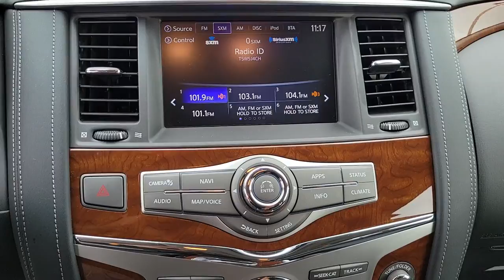2018 INFINITI QX80 Orlando, Sanford, Oviedo, Altamonte Springs, Apopka, FL NU661077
2018 INFINITI QX80 RWD - Stock#: NU661077 - VIN#: JN8AZ2NF0J9661077

Sanford Infiniti
995 Rinehart Rd

INFINITI Certified CARFAX 1-Owner Superb Condition LOW MILES - 12191! Moonroof Nav System Heated Leather Seats Third Row Seat AND MORE!KEY FEATURES INCLUDELeather Seats Third Row Seat Navigation Sunroof Quad Bucket Seats Power Liftgate Rear Air Heated Driver Seat Back-Up Camera Running Boards Premium Sound System Satellite Radio iPod/MP3 Input Onboard Communications System Trailer Hitch Rear Spoiler MP3 Player Rear Seat Audio Controls Remote Trunk Release Privacy Glass.OPTION PACKAGES[E10-3] PREMIUM PAINT - MINERAL BLACK.EXCELLENT SAFETY FOR YOUR FAMILYChild Safety Locks Electronic Stability Control Brake Assist 4-Wheel ABS 4-Wheel Disc Brakes Tire Pressure Monitoring System INFINITI QX80 with Mineral Black exterior and Graphite interior features a 8 Cylinder Engine with 400 HP at 5800 RPM*. Non-Smoker vehicle ALL SERVICE RECORDS AVAILABLE Remainder of Factory WarrantyEXPERTS ARE SAYINGEdmunds.coms review says The 400-horsepower V8 motivates this 6000-pound SUV to 60 mph in 6.3 seconds. Its an impressive and smooth engine with more than enough grunt to hustle this massive vehicle along..MORE ABOUT USSanford INFINITI is a Florida car dealer totally focused on customer satisfaction and value. We are full of INFINITI experts with a committed sales staff with many years of experience satisfying our customers inquiries and automotive needs..